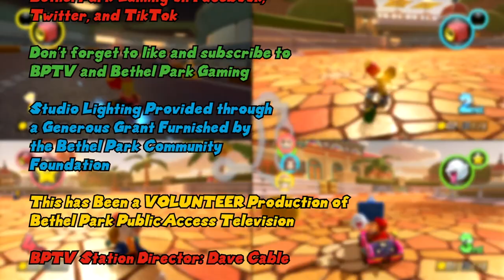Bethel Park Gaming Episode 142 - Playing the Last Wave of Mario Kart 8 Deluxe DLC Tracks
Welcome to another episode of Bethel Park Gaming!  In this episode, We played the last wave of the Mario Kart 8 Deluxe DLC Tracks with Diddy Kong, Funky Kong, Pauline, and Peachette as our new racers.  We had a lot of fun playing the previous 5 waves and it's time to finish these DLC tracks and complete the entire game.  Afterward, we didn't do battle mode because there was only 5 modes, so there's no need to play the previous modes.  We appreciate Nintendo for making new content for this game and I've played the original Wii U version for over 9 years and never got tired of it. Also, there won't be a new episode next week because of Thanksgiving Weekend and Black Friday.  Enjoy the show and Happy Thanksgiving Bethel Park Gamers!